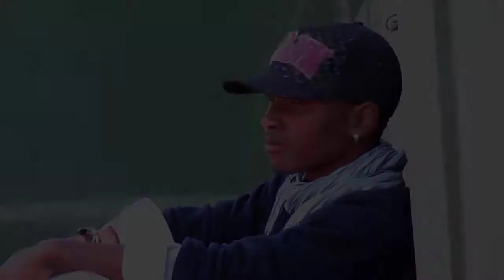Rotsy Root's - Ho an'ny Mama (video hira gasy officiel 2016)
Single de zndry kely dans Ho an'n mama by STagM RALALASON
Acoustic riddim dancehall
Regge style
Cadeau pour ma Mere
Meme style a Soprano ou Mr Sayd